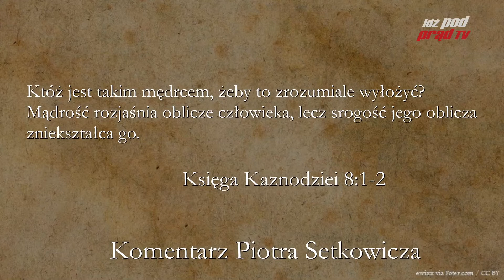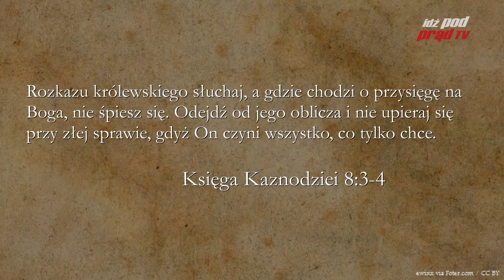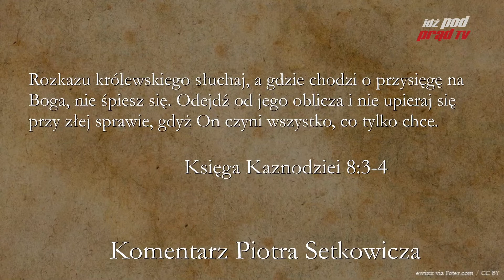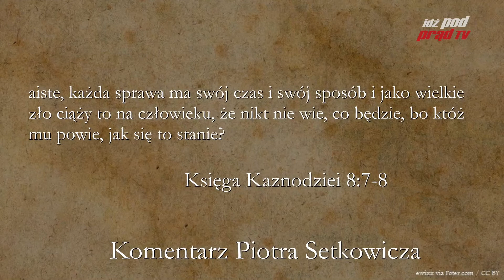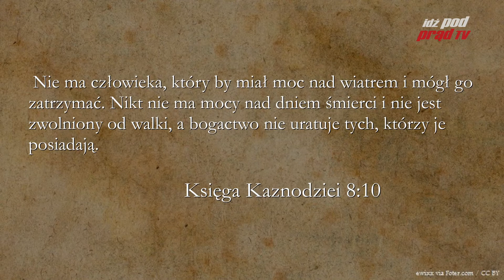BIBLIA NA CO DZIEŃ: Księga Kaznodziei #8 cz. 1